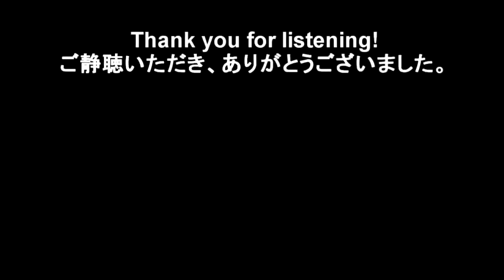[MIDI] KING - PHaNToM Arrange V2 (Original Sequence)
Support Kanaria Here!

Instruments Used:
~ Vibraphone
~ Smooth Synth
~ 8-Bit Sawtooth
~ Electric Drum Kit
~ Grand Piano

Kanaria (music, lyrics)
Nou (illust.)
PHaNToM-P (arrangement, MIDI, audio)